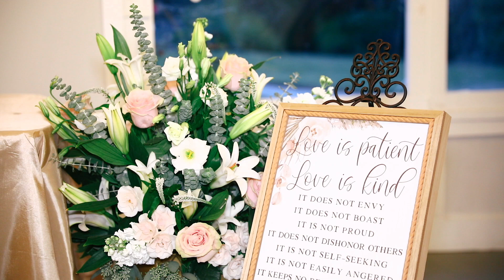They Got Married In a Butterfly Garden | Wildflower 301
I am still in awe over this gorgeous, outdoor fall wedding day! Megan Claire and Michael’s lovely wedding was held at The Wildflower 301 in Greensboro, Georgia this October. The sun was shining, the butterflies were on almost every flower, and there was a nice cool breeze, making for the most perfect day for a wedding celebration!
Megan Claire and Michael both got ready at the venue in their different suites, surrounded by those closest to them. It’s like the world stopped when Michael was finally able to see his bride, as she walked down the aisle towards him. You could truly feel love in the air. The ceremony site was surrounded by the most beautiful flowers and greenery, a gorgeous backdrop as they shared their vows,exchanged rings, and finally said their “I Do’s”.  We took our time walking through the gardens for their portraits, and they were some of my absolute favorites! After their grand entrance in the reception space, they were showered with love as they celebrated away all night long!

Venue Wildflower 301
Videographer Claudia Goodwin Films
Planner Nicole Moore Dawkins
Photographer Erika Lynn Photography
Florist Dees Floral Botanical
Cake Bees Knees Bakery Athens
Hair Stylist Hair Artist Alma
Wedding Dress Everlasting Bridal Monroe

Mann Wedding Film | The Wildflower 301